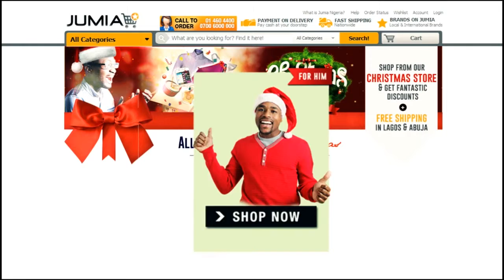Jumia Xmas 2013